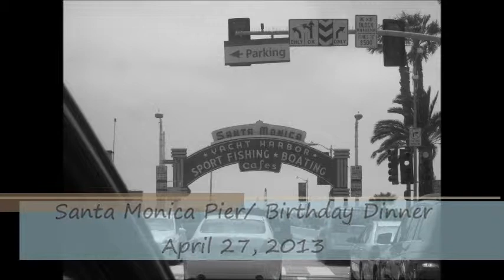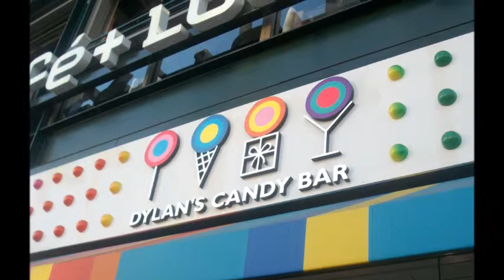Santa Monica Pier/ BDay Dinner @ The Grove